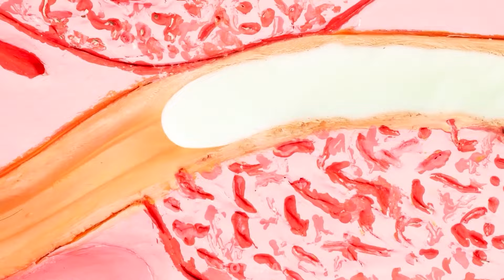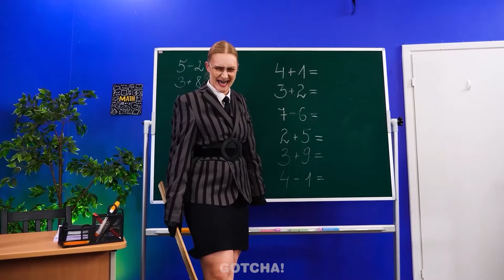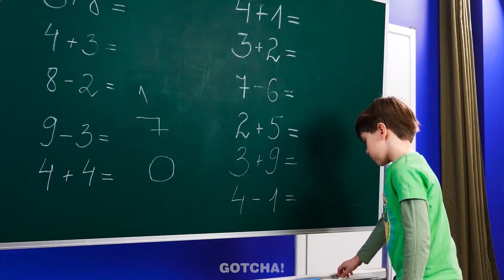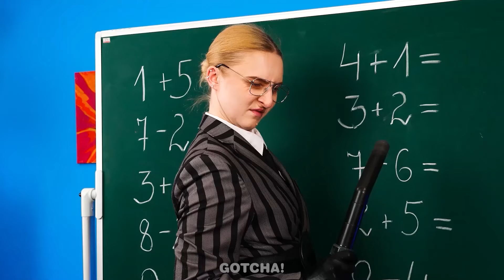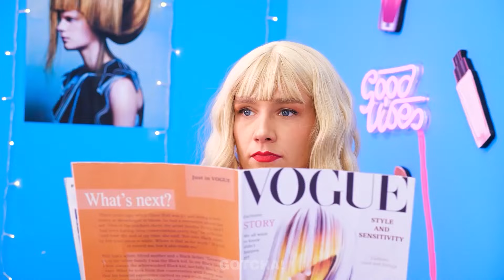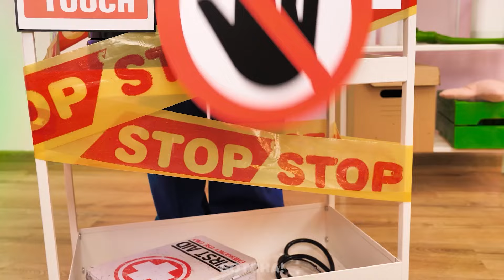मजेदार पेरेंटिंग हैक्स! मेरी नई सौतेली माँ एक बुरी टीचर है👿!!!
इस रोमांचक सफर के लिए अपनी सीट पर बैठे रहें! जब बैड टीचर मेरी सौतेली माँ बन जाती है, तो यह कॉमेडी के लिए एक बेहतरीन नुस्खा है। पेरेंटिंग हैक्स और ट्रिक्स के लिए हमारे साथ जुड़ें क्योंकि हम एक शिक्षक को माता-पिता के रूप में रखने की मज़ेदार बातों को समझते हैं! 🤪

अगर आपको ये वीडियो पसंद आया हो तो आपको अमीर गैजेट बनाम गरीब हैक्स - अस्पताल में लड़कियां || पागल विचार

18 वर्ष से कम आयु के दर्शक: कृपया ध्यान दें कि इस चैनल तक पहुँचने के लिए माता-पिता या कानूनी अभिभावक की अनुमति आवश्यक है। हम माता-पिता या कानूनी अभिभावकों को सलाह देते हैं कि वे अपने बच्चों के साथ पर YouTube सेवा की शर्तों की समीक्षा करें। आपके सहयोग के लिए धन्यवाद।

यह वीडियो केवल मनोरंजन के उद्देश्य से बनाया गया है। इस वीडियो में प्रस्तुत किसी भी विचार या अवधारणा को वास्तविक जीवन में नहीं आजमाया जाना चाहिए। इस वीडियो के निर्माता और निर्माता इस वीडियो में मौजूद सामग्री के उपयोग से होने वाली किसी भी क्षति या हानि के लिए उत्तरदायी नहीं हैं।
इस वीडियो में दिखाए गए सभी उत्पाद और कंपनी के नाम उनके संबंधित धारकों के ट्रेडमार्क™ या पंजीकृत ट्रेडमार्क® हैं। उनका उपयोग करने का मतलब यह नहीं है कि वे उनका समर्थन करते हैं।